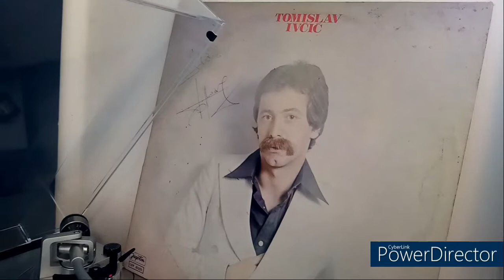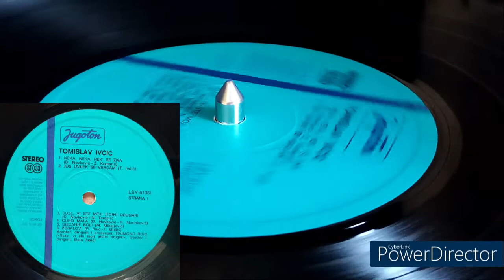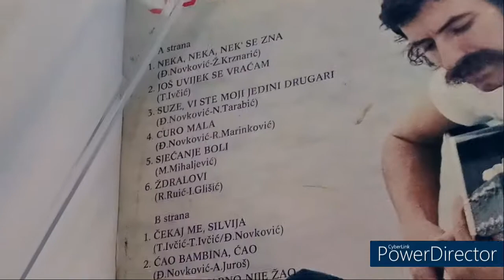Tomislav Ivčić - Suze, vi ste moji -1977- /ALBUM/ *RIP*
Artist : Tomislav Ivčić
Song name : Suze, vi ste moji jedini drugari
Lyrics : Namik Tarabić
Arrangman : Đelo Jusić
Format : Long play, vinyl record
Side : A
Track : 3
Sound : stereo
Design : Ivan Ivezić
Year : 1977.
Label : Jugoton
Country : Yugoslavia

Turntable : AT-LP120XUSB
Cartridge and stylus : AT-VM95E
Tracking force : 1,3
Anti-skate : 1,5
Mat : Felt

BY Dino-oldtimer ;-)